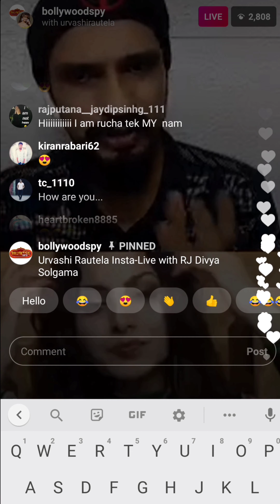Urvashi Rautela Live on Instagram Today | Opinion Sushant Singh Rajput Death ? | Chinese Apps Ban !!